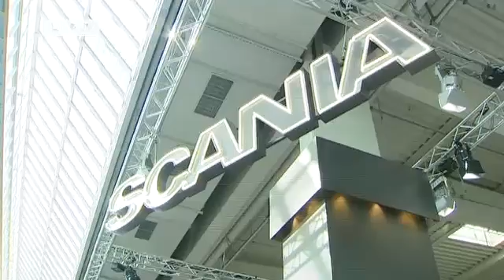Made in Germany | Hybrid Engines The Green Truck Wave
A green wave is rolling in the transport industry  thanks to high fuel prices. With diesel getting more and more expensive, high-efficiency, environmentally sound engines are getting more and more attractive  despite their expense. And manufacturers are scrambling to cater to the trend.

At this years IAA, International Automobile Exhibition for utility vehicles in Hanover, the MAN company is showing its first hybrid truck; Daimler is presenting eleven vehicles with alternative engines, including three world premières from Mercedes-Benz. Some vehicles are already on the market. Ten Daimler experimental 12-ton trucks with combined electro-diesel motors are already on the road in central London. Their fuel savings are as much as 15 percent. But does expensive technology save money in everyday use? Arne Hasberg checks out the latest high-tech trucks and asks transport companies if and when they might buy the new models.